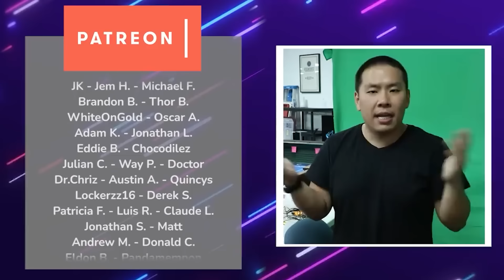NO WAY YOU CAN LOSE!!! Right?? "Comp Express" Roulette System Review